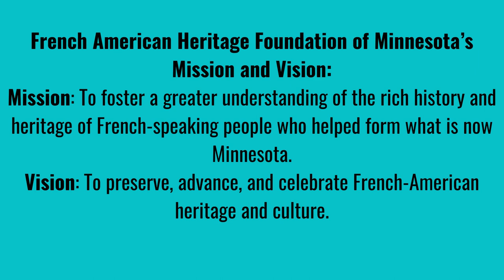Greg Cash President de la /of French-American Heritage Foundation's (FAHF)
Créée au début de 2013, la French-American Heritage Foundation (FAHF) a pour mission de favoriser une meilleure compréhension de la riche histoire et du patrimoine des francophones qui ont contribué à former ce qui est aujourd’hui le Minnesota.
Established in early 2013, the French-American Heritage Foundation's (FAHF) mission is to foster a greater understanding of the rich history and heritage of French-speaking people who helped form what is now Minnesota.